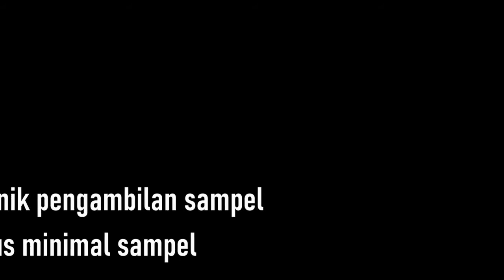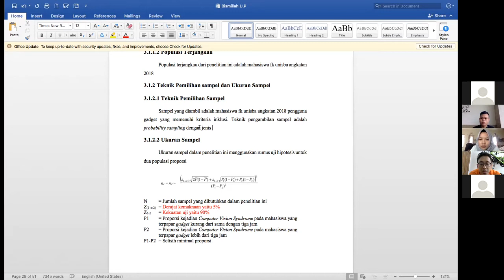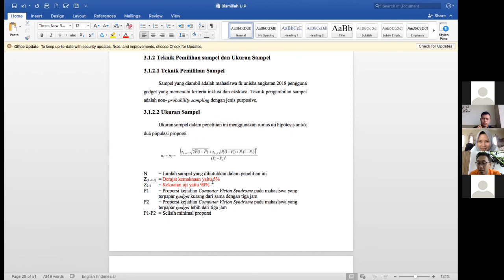kesesuaian teknik sampling dan rumus sampel minimal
Teknik pengambilan random akan disertai rumus sampel minimal untuk random sampling, lalu bagaimana bila teknik pengambilannya bukan random?